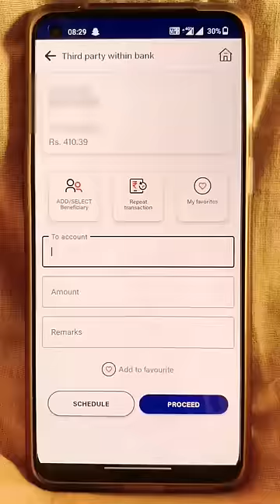Bob world se aap log paise kaise transfer kar sakte ho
Bank of baroda money transfer
bob world money transfer